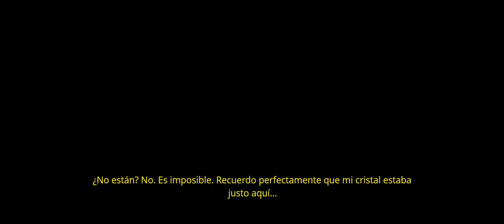Ary and the Secret of Seasons [First Hour - Preview] [Ultrawide] - Gameplay PC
Recorrido de la primera hora.

| About the videogame:

Ary and the Secret of Seasons is an award-winning adventure game following a young girl named Aryelle, or Ary, as she journeys across the great world of Valdi. By becoming the Guardian of Winter, Ary gains the ability to manipulate the seasons around her. Ary will learn to control the seasons and use them to defeat enemies, overcome obstacles, and solve complex puzzles on her adventure across Valdi.